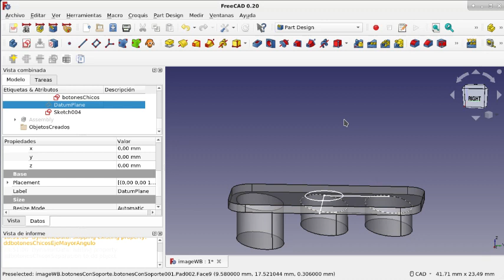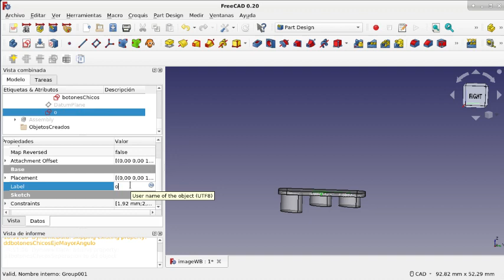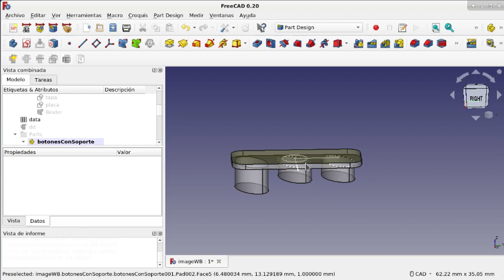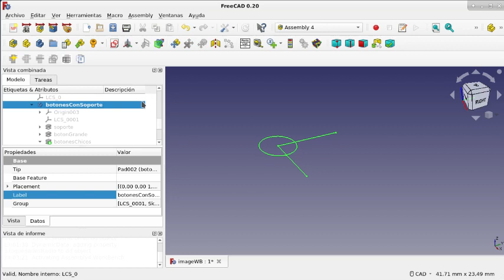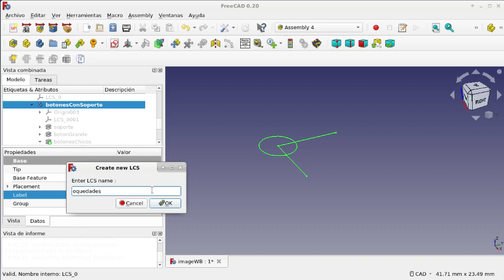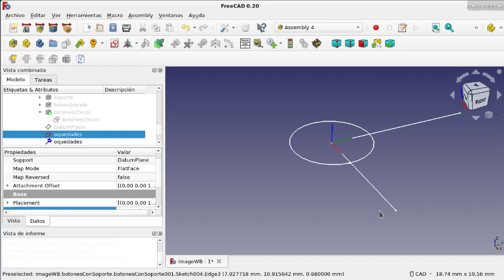FreeCAD: Banco de trabajo Image y un flujo de trabajo(32)